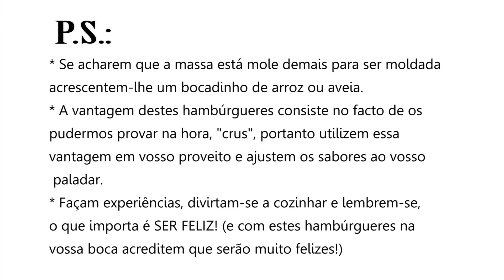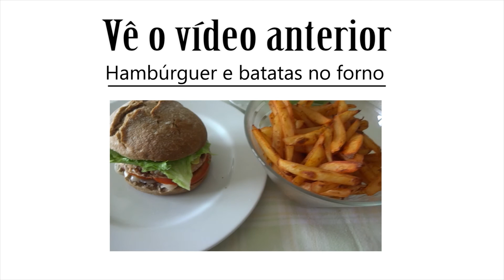Como Fazer: Hambúrguer de Feijão (vegan e fácil)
Olá! Hoje trago-vos mais uma receita vegana prática e fácil: hambúrgueres de feijão.

👉🏼Sigam-me no INSTAGRAM: @filipamsaraiva

⭐️Espero que o vídeo vos ajude!
⭐️Não se esqueçam de deixar o vosso GOSTO e de SUBSCREVER o canal!
⭐️Ativem também as NOTIFICAÇÕES, para saberem sempre que eu publicar um novo vídeo.

Jeff Kaale (X I X X) - Secret Sauce Feat. Cookin Soul
Elis Regina & Tom Jobim - Águas de Março